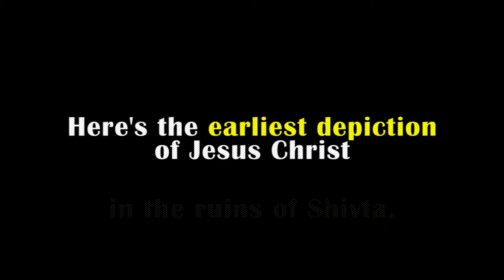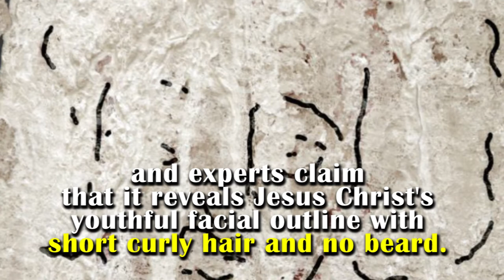Earliest Known Picture of Jesus Christ Found! | Interesting Things | I Should Know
Have you seen how Jesus looked? How he has been depicted?
It's always nice to learn things we never knew existed!